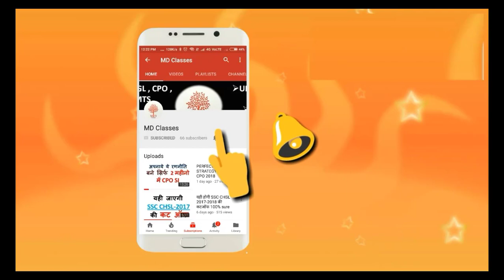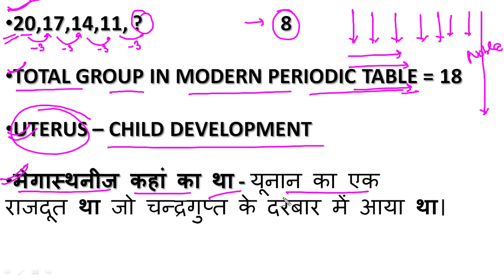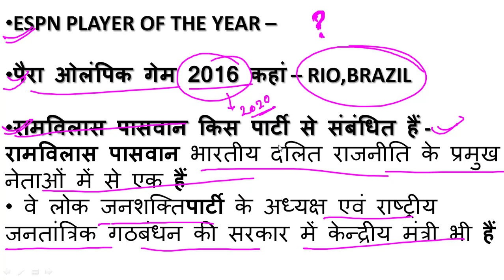21 AUG 2ND SHIFT GS-GA/RAILWAY ALP 2018/COMPLETE SOLUTION/आज ये प्रश्न पूछे गए/ 2ND SHIFT-MD CLASSE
21 AUG 2ND SHIFT GS-GA/RAILWAY ALP 2018/COMPLETE SOLUTION/आज ये प्रश्न पूछे गए/ 2ND SHIFT-MD CLASSES
Tegram pr join kare
Yaha join kare

Clock Reasoning Tricks In Hindi (Part 2),घडी का प्रश्न अब नहीं फसेगा /MOST IMPORTANT - MD CLASSES

RAILWAY ALP 2018/आज ये प्रश्न पूछे गए/9 AUGUST 1ST SHIFT-MD CLASSES
जिन लोगो का रेलवे का पेपर है वो ध्यान दे
And will share those videos

Is group ko join kar lijiye and aap jaise hi apne shift ke questions bhejiye unka answer mil jayega

मानसिक अभिरूचि अति महात्वपूर्णं प्रश्न || Mansik Abhiruchi